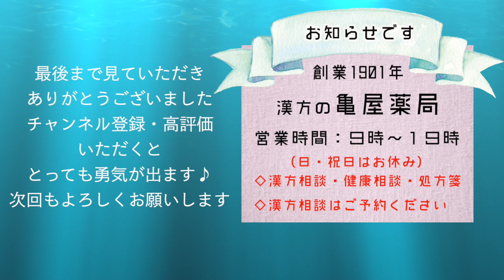【私の話】漢方薬剤師を目指した理由。これからも伝えていきたいこと。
中医学・自然薬の世界をもっと広げ伝いたい！漢方薬剤師の古賀です。
このチャンネルでは、皆さんと一緒に「東洋医学」の基本を学んで《人生を楽しく過ごすヒント》や私がライフワークにしている《妊活》についての情報を発信しています。

◇２０２１年、あけましておめでとうございます。今年もいきなり大変な１月ではありますが、なんとか踏ん張っていきたいですね。

◇本日のテーマは今更ながら「自己紹介」について！

そういえば、自分のことを全く話したことありませんでした。

◉何をやっている人なの？◉どうして漢方をしているの？◉何をするためにYouTubeしてるの？

今回は《どうでも良い話だけど私の話聞いてください》動画となっています（笑）